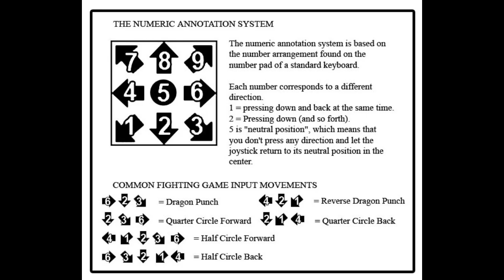[BlazBlue: Cross Tag Battle] peck's Combo Guide for Heart Aino [PlayStation 4] 720p w/60fps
BlazBlue: Cross Tag Battle is a 2D fighting game developed and published by Arc System Works, released on PlayStation 4, Nintendo Switch and Microsoft Windows. Wikipedia
Initial release date: May 31, 2018
Developer: Arc System Works
Artist(s): Konomi Higuchi
Platforms: Nintendo Switch, PlayStation 4, Microsoft Windows
Series: BlazBlue, Persona, Arcana Heart
Publishers: Arc System Works, PQube